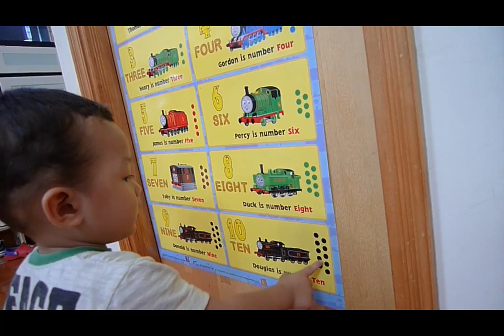Wee Wee - Chester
Chester - 1 year 6 month - Wee Wee